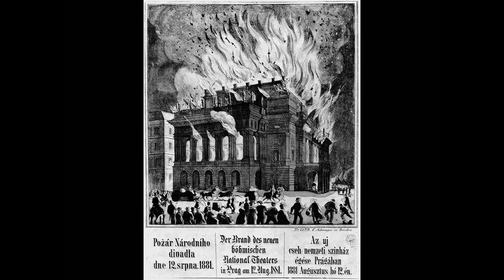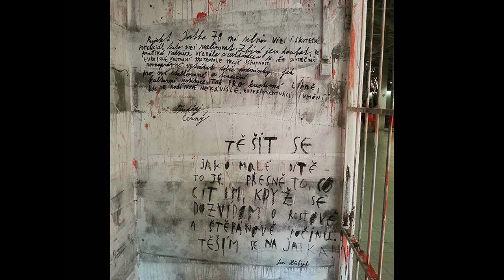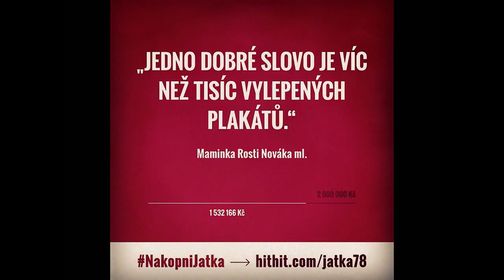Štěpán Kubišta Jatka78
Co jsou Jatka78? Multifunkční divadlo, hudební klub, galerie, tréninkové haly, zkušebna a tělocvična. Místo s ideálními podmínkami pro nový cirkus. Domovská scéna Cirku La Putyka. Prostor otevřený českým i zahraničním souborům, uzpůsobený pro rezidenční projekty a představení, workshopy, konference, diskuze, přednášky, výstavy a happeningy. Zrození prvního komplexního kulturního centra ve střední a východní Evropě.